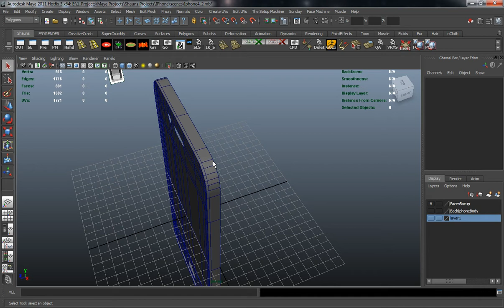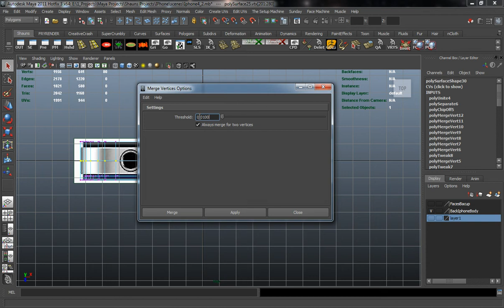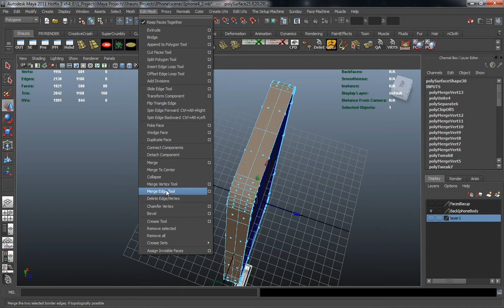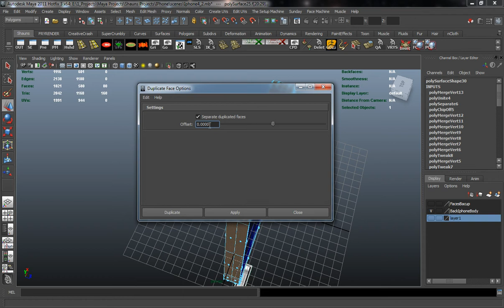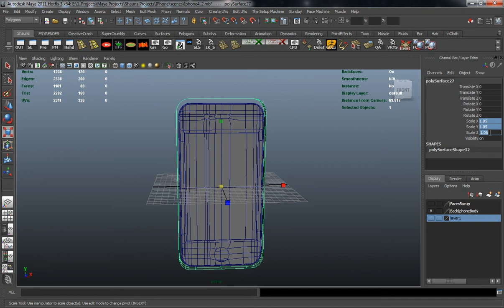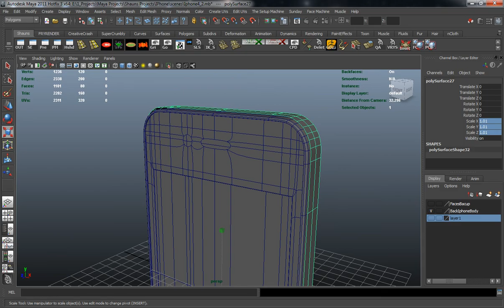Tutorial: Modeling, Texturing, Shading and Rendering the iPhone in Maya, Part 1-6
Hey all, as you know we recently wrapped up our iPhone 4S series for 3D Studio Max and today we're kicking off a brand new one just for the Maya users. Shaun Keenan answered your call for a Maya version and put together a fantastic, in-depth, beginner friendly tutorial where you'll learn how to Model, Uvmap, Texture, Shade, Light and Render the iPhone using Maya and V-Ray.

In part one, Shaun will start by taking you through a geometric breakdown where he'll discuss how to dissect the iPhone's unique shape and plot the geometry needed to accurately reconstruct it in 3D. From there you'll begin the modeling process, so click through, strap in and get started!